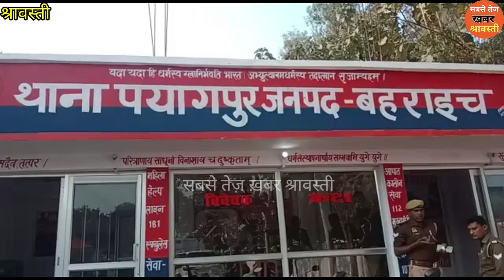एक शादी ऐसी भी जिसमें बछड़ा होगा दूल्हा और बछिया बनेगी दुल्हन